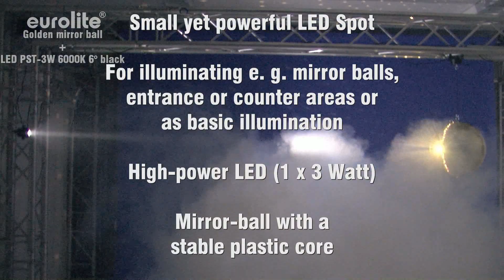EUROLITE Gold mirror ball + EUROLITE LED PST-3W 6000K 6°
EUROLITE Gold mirror ball:

The classic effect now refined with golden facets!
¨Mirror-ball with a stable plastic core
¨High stability due to integrated axle
¨Exact alignment of the genuine glass mirror facets 10 x 10 mm
¨Excellent workmanship
¨Additional safety eyelet for safety chain
¨Mounting eye included
¨Available from 15cm to 40cm sizes
¨Delivery without motor
 EUROLITE LED PST-3W 6000K 6°:

Small yet powerful LED Spot
¨For illuminating e. g. mirror balls, entrance or counter areas or as basic illumination
¨Effect lighting in public places, main halls, stages, lounges and exibitions
¨Ready for connection with 1m power cord and power plug
¨High-power LED (1 x 3 Watt)
¨Illumination angle approximately 6°
¨Available in 2 color temperatures of the white LEDs
¨Advantages of high-power LED technology: extreme light output, long life, low power consumption, defacto maintenance free